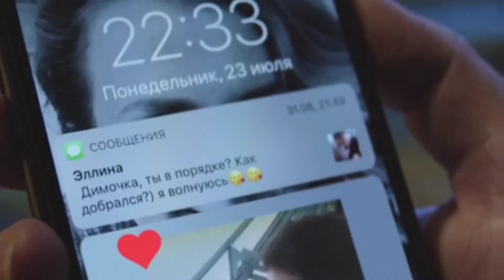митрофанова и полуянов | the last time